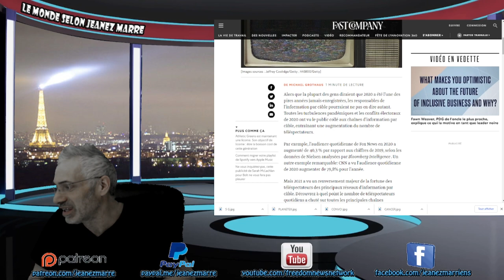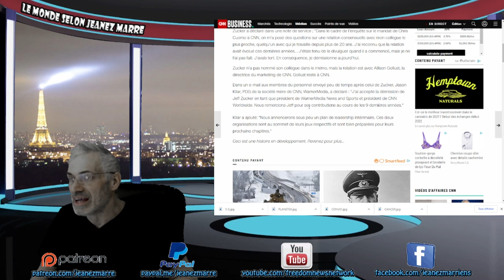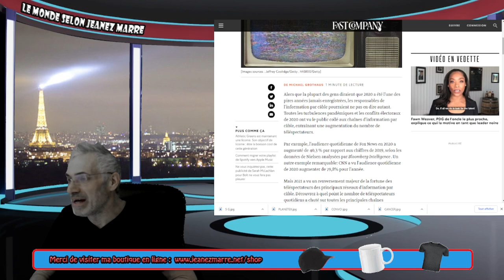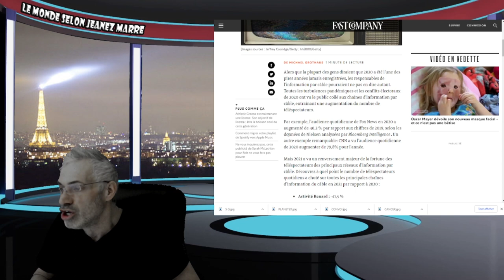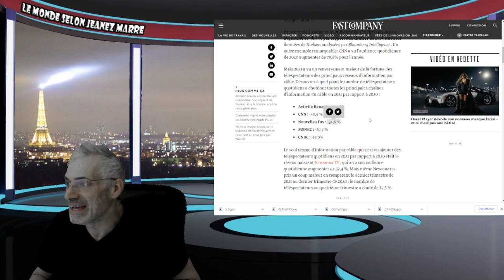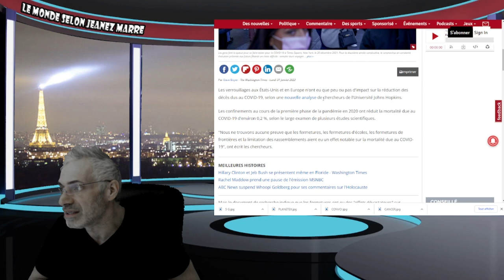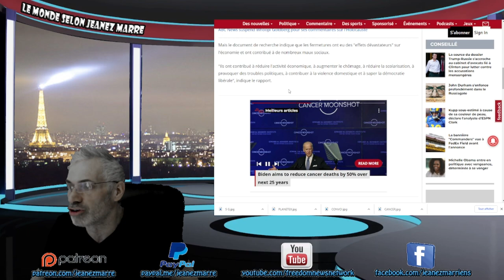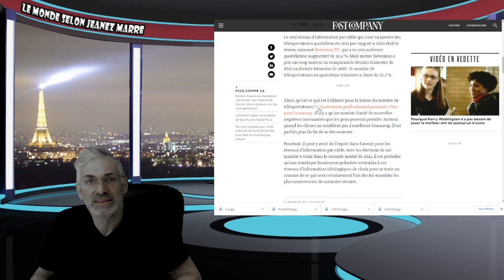LA NOUVELLE LA PLUS SURPRENANTE ET SPECTACULAIRE QUI À L'EFFET DU BOMBE;LE PDG DE CNN DÉMISIONNE.